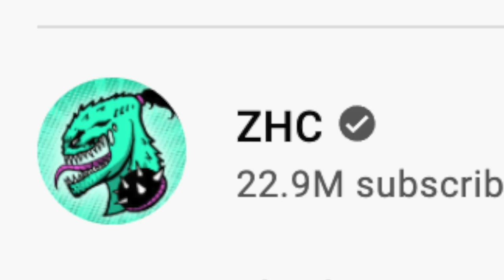Contestant Reacts to INSTANT INFLUENCER with ZHC | Episode 1 (TRASH ART )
Hi! Today I will be reacting to Instant Influencer S2 Episode 1 with ZHC. I'm a contestant on the show and will be reacting to it from that perspective. This episode involved each of the contestants decorating a 10x10ft fence using only TRASH. Trash art involves using recycled materials and things that would otherwise be thrown away to create art. I had a great time reacting to myself and the rest of the cast in this episode, and I cannot wait until episode 2 comes out 🌈⭐️

✩ Videos alternate between Draw Your Journal, Wreck This Journal, Create This Book, Squishy Makeovers, Thrift Store Makeovers, and DIY/Painting videos.

✩ Draw Your Journal by Bellamena (my book)

ABOUT ME:
Hi, my name is Marissa (AKA Bellamena)! Making videos about art is my favorite thing to do. I'm not a professional artist or anything (I'm actually a Computer Scientist 🤓) , but I have a lot of fun trying to make stuff look cute. I get so excited every time I upload a new video to YouTube, and I'm so grateful that I get to make videos and share them with them you.

     457 NY-25A
** Must be 13+ to send something.**

About Draw Your Journal by Bellamena:
🌈 ⭐️ Draw Your Journal is the perfect companion for artistic journaling. Includes 200+ personal and inspiring pages with prompts that help you discover all there is to know about you! Encourages creative self-expression and imagination. Creates a time capsule of your discoveries, thoughts, day-to-day happenings, inspirations, dreams, and all your favorite things!

Want to preview Draw Your Journal?
and get access to 5 EXTRA pages! (not included in the book!!

CURRENT SERIES:
✩ Mod Podge
✩ Caliart Art Markers
✩ Prismacolor Premier Colored Pencils
✩ Micron finerliners
✩ Neon Craft Smart Paint
✩ Apple Barrel Paint
✩ Paint Brushes
✩ Posca Paint Pens
⭐️ Draw Your Journal by Bellamena
Positive Comment of the Week:
✩ "EEY I SAW it and I won’t spoil 🤍BUT UWERE AMAZING ❤️💗🤍💜" -Nariah